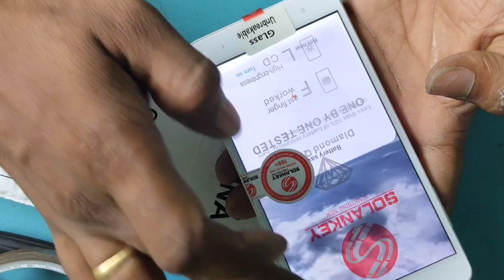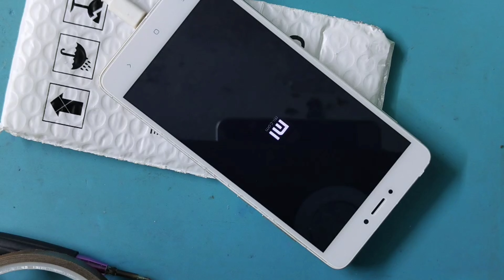Mi note 4 screen replacement low budget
Mi note 4 display change
low cost display
good quality